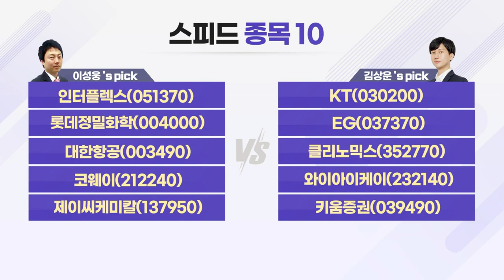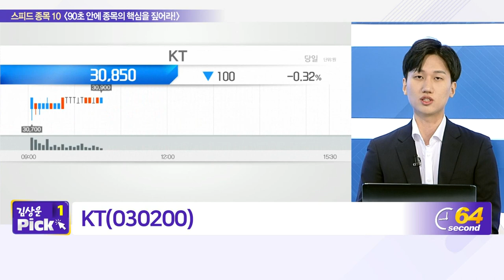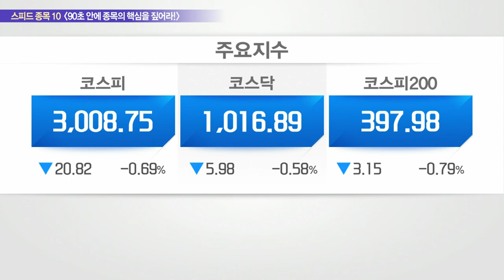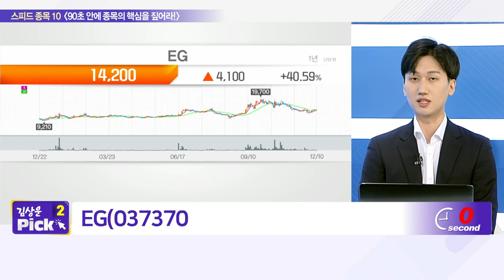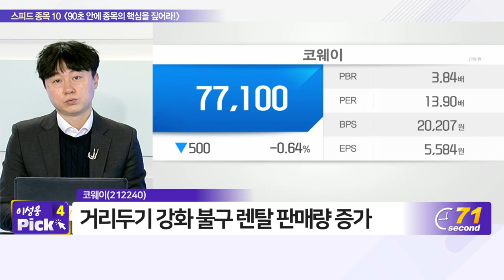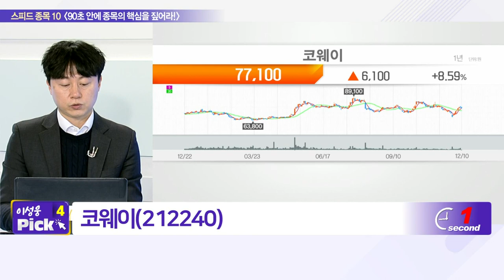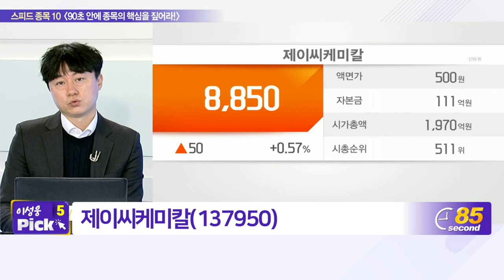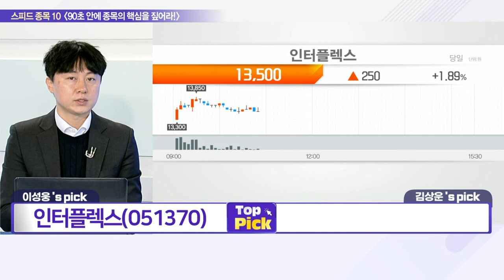인터플렉스, 롯데정밀화학, 대한항공, 코웨이, 제이씨케미칼, KT, EG, 클리노믹스, 와이아이케이, 키움증권_스피드 종목 10 (20211210)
- KT(030200)
- EG(037370)
- 클리노믹스(352770)
- 와이아이케이(232140)